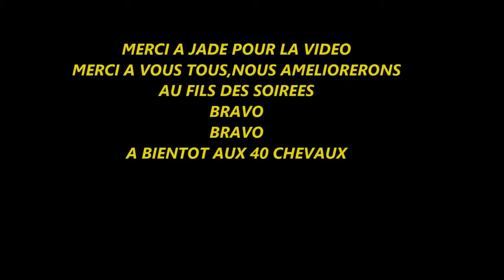AA RELAIS RN7 40 CHEVAUX LE 26 10 2019 ESSAI DU PREMIER MANNEQUIN CHALLENGE BY D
deejay pat depuis. relais rn7
26270 chateauneuf du rhône(montelimar sud 26200)